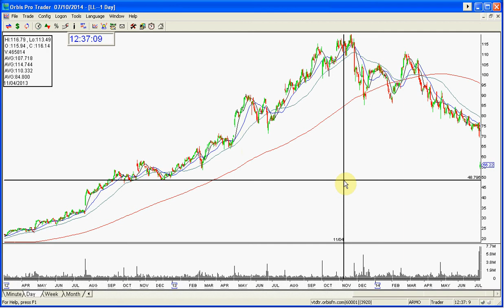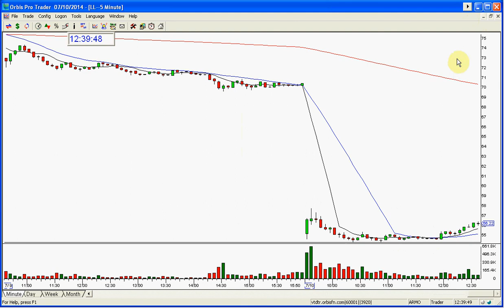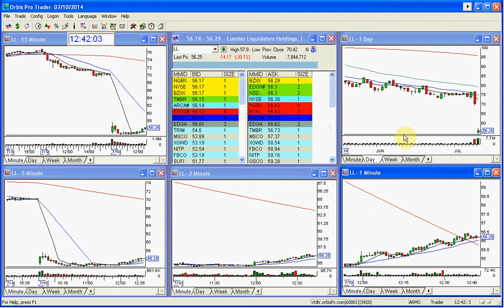LL STOCK SWOOSH SHOW PLAY OF THE DAY 7 10 2014